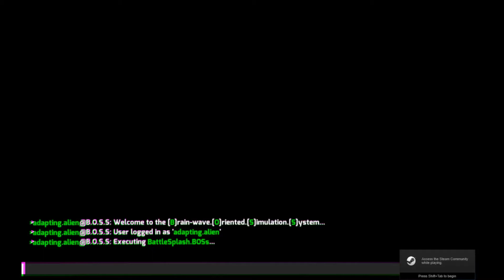Battle Splash 2.0!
Hey guys welcome to Battle Splash! Its a interesting game to say the least! Thank you to Battle Splash for following me on twitter! That is How I found you!!